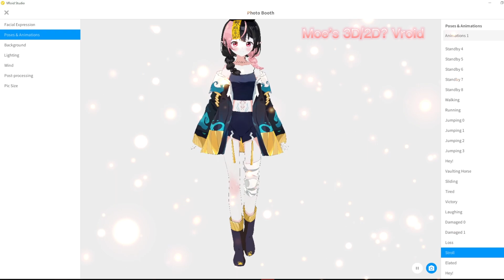【Vtuber Vroid】When a 2D Vtuber wanna be 3D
110 Views - Mar 8, 2024